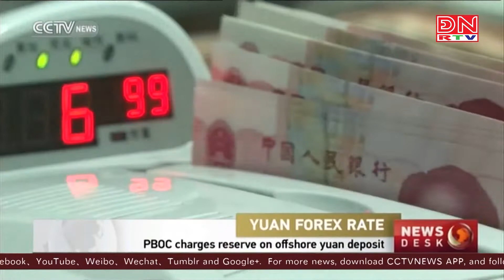Tin thế giới 11-05-2019